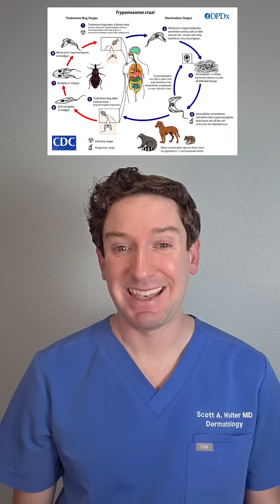🚨 Meet the kissing bug: This insect doesn't just bite you while you sleep...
🚨 Meet the kissing bug 🚨 This little insect doesn't just bite you while you sleep... it poops parasites on your face. 🤢 If that parasite gets rubbed into your eyes or a cut, it can infect you with Chagas disease - a silent infection that can hide in your body for years before causing heart failure, arrhythmias, or digestive problems.
👉 The CDC now considers Chagas disease endemic in the U.S. - meaning it's no longer just a rare import.
📍 Found mostly in the southern U.S.
⚠️ Protect yourself: seal up cracks, keep outdoor lights dim, and don't touch these bugs if you see them. The scariest part? Most people don't even know they're infected.